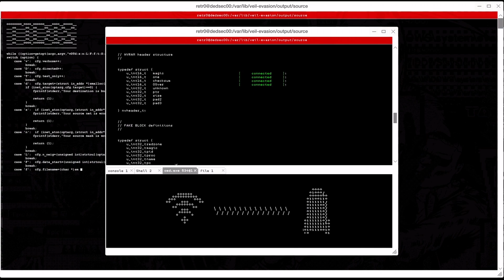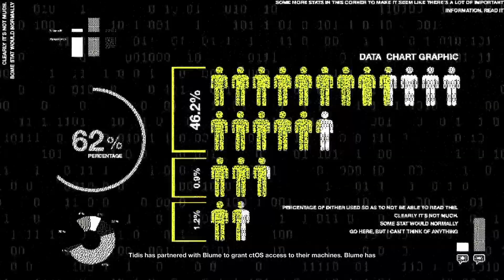Watch Dogs 2 Xbox Series X Full Game Walkthrough - Part 18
Watch Dogs 2 full game walkthrough, Xbox Series X, no commentary.